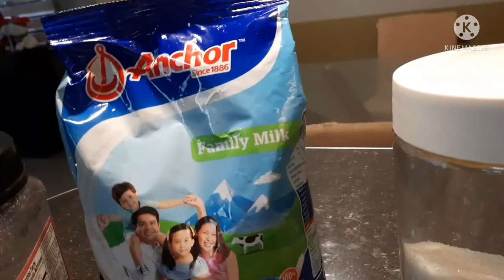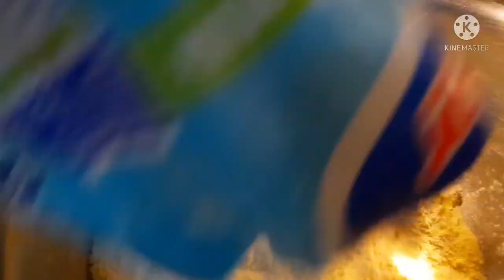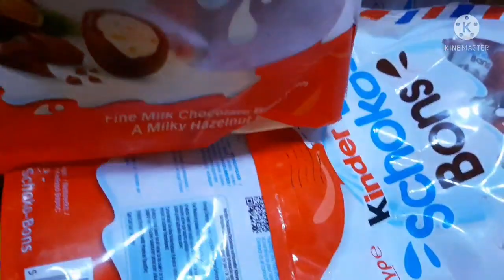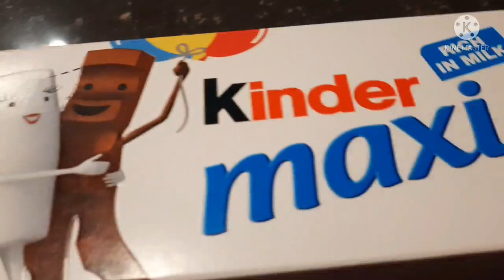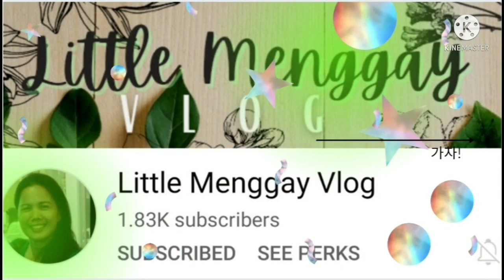PASTILLAS DELICACIES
SWEET AND YUMMY

EASY PANG GAWIN PWDE GAWIN NG MGA BATA PARA MALIBANG SILA ..